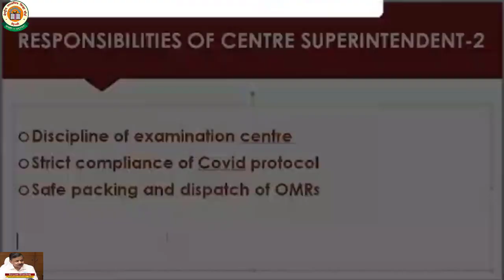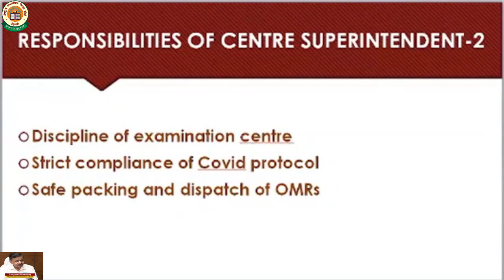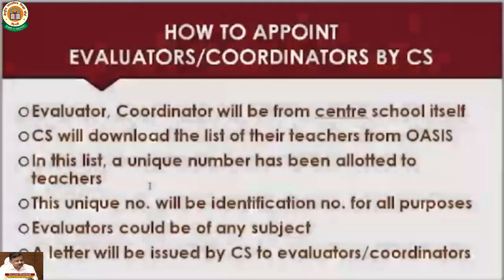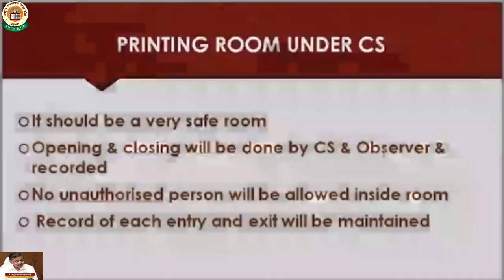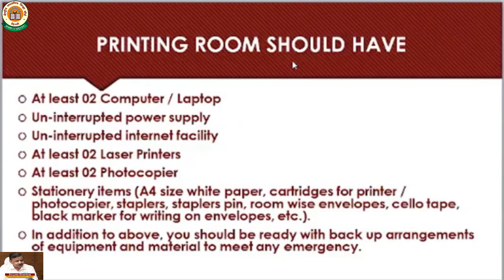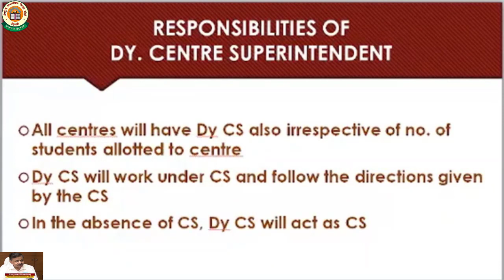Role and Responsibilities of CS, Coordinators, Evaluators Dy. CS, Term 1 Examination 2021-22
Roles and Responsibilities of Centre Superintendent CS, Dy. CS - By Dr. Sanyam Bhardwaj, How to appoint evaluators, how to appoint coordinators, printing rooms criteria, requirement of question paper printing rooms, norms for appointing assistant center superintendent, CBSE Term 1 Examination 2021-22, cbse term 1 examination, cbse update, latest update cbse, term 1 examination, Dr. Sanyam Bhardwaj, Controller of examination CBSE,

Thanks to BoardExams@CBSE, Dr. Sanyam Bhardwaj, Shri Manoj Ahuja, Dr. Kernail Singh, CBSE
Purpose of this video - To highlight only certain parts of video and helps others in conducting Term 1 Board Exams smoothly.

My Tripod
My Mic 1
My Mic 2
My Mobile
My Laptop
My Writing Tablet with Pen